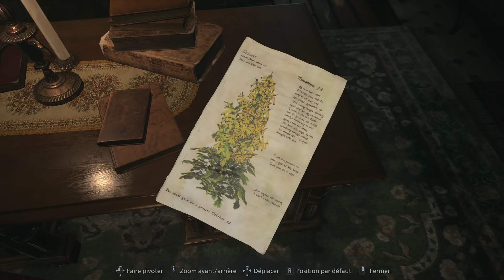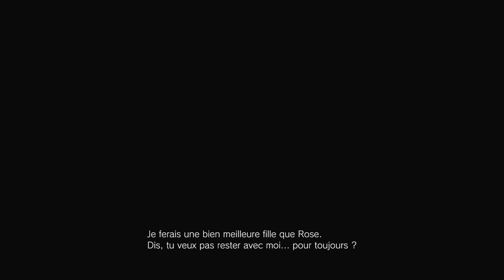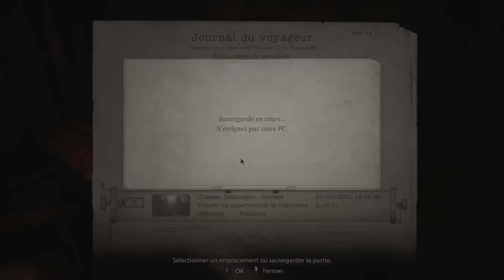SALUT POUPÉE !!! -Resident Evil 8 : Village- Ep.6 avec Bob Lennon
Aujourd'hui (Vendredi 28) à 18h30, retrouvez moi pour la conférence UBISOFT !!! =D

Pouce bleu et cloche pour le retour du Sirop à la Menthe !!! =D

Bienvenoue !!! BIEÊÊÊNVENOUE sur la suite de la Saga de Capcom jouée par le Lennon !! Vous aimez la transylvanie ? Le drama ? La violence et les murs non repeints ?! N'attendez plus !! Plongez vous dans la peau d'Ethan Castellanos durant son exploration du village d'Ukrainiens le plus GRIMDARK jamais conçu ! L'inspecteur de votre cœur trouvera t'il une autre femme ? Abusera t'il du mystère du Sirop à la Menthe ? Vous le saurez en regardant tous les épisodes du playthrough de. Resident Evil Vé Bâton Bâton... Bâton !!!

Vous pouvez aussi m'suivre :
Sur Facebook :